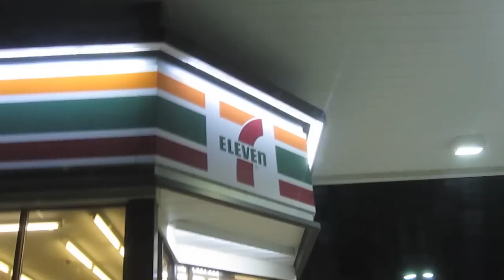500th Episode Extravaganza REUPLOADED!!! (12.28.10)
Reuploaded minus embarrassing material...

Today was my 500th video on youtube!!! so we had a crazy party! with all sorts of fun and exciting stuff!!! you just tune in and watch the madness!